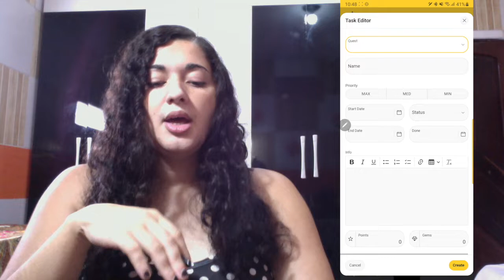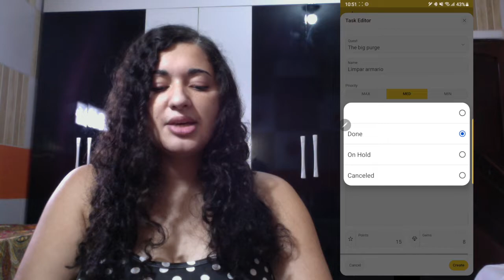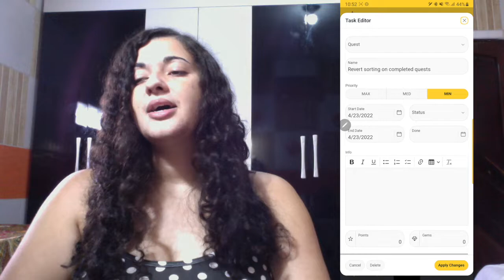Ep 04 - Tarefas gamificadas | Criando um app de produtividade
Nesse episódio eu vou começar a te mostrar com detalhes o gerenciamento de tarefas no meu AppDeProdutividade e a ideia é que daqui para frente eu faça episódios falando de cada funcionalidade e como ela está integrada ao meu sistema de produtividade.